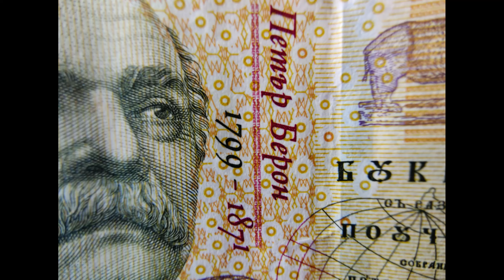Redmi k50 camera Testing camera shots | Smartphone 2022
Redmi appeared the exceptionally expected Redmi K50 and Redmi K50 Pro cell phones in China. The gadgets accompany noteworthy spec sheets and component new SoCs from MediaTek, so we at the Gizmochina group got our hands on these new gadgets as quick as possible to impart to you our initial feelings.

Redmi k50 price in india
Redmi k50 series 5g
Redmi k50 series 5g specifications
Redmi k50 specifications
Redmi k50 camera testing
Redmi k50 camera review

Timing
00:07 Primary shots
00:34 Wide angle shots
01:01 Macro lens shots
01:28 Front Camera shots
01:50 Night mode shots
02:17 Zoom angle shots